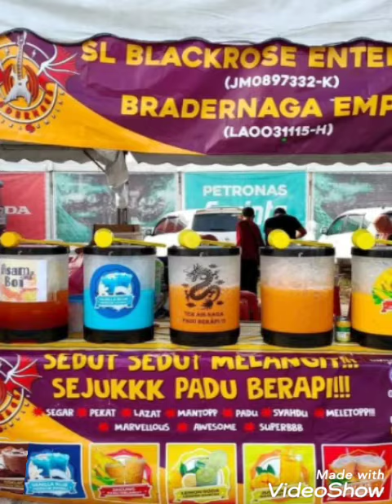AIR BALANG BRADERNAGA#AISKRIM BLACKROSE#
💫KATERING AISKRIM DAN AIR BALANG💥💥💥

💥💥💥SEJUKKK PADU BERAPI!!!SEJUK DI MULUT BERAPI DALAM PERUT!!!🔥🔥🔥

Kami Dari AISKRIM BLACKROSE ENTERPRISE dan AIR BALANG BRADERNAGA menyediakan Pakej perkhidmatan 'KATERING AISKRIM KON/CUP/ROTI,MANGO FLOAT DAN AIR BALANG utk pelbagai jenis majlis Seperti;

✨ RUMAH TERBUKA(OPEN HOUSE)
✨ ANNUAL DINNER
✨ KENDURI PERKAHWINAN / MAJLIS
      PERTUNANGAN
✨ EKSPO / KARNIVAL / SUKANEKA
✨ KENDURI / MAJLIS KESYUKURAN/TAHLIL/
      DOA SELAMAT
✨ MAJLIS/KENDURI AKIKAH/QURBAN
✨ MAJLIS HARI JADI / HARI KELUARGA
✨ INFAQ / SEDEKAH

💫Delicious💫Exciting💫Satisfaction💫             💫Marvellous💫Awesome💫Superbbb💫
💫Segar💫Pekat💫Lazat 💫PADU 💫Syahdu💫
 💫Mantopp 💫Meletoppp💪💪💪💫
💫sweet tasty💫Delicious and very exciting💫

✨ InsyaAllah Allah SWT Yang Bagi Sedap Kesemuanya🤲☝️✨
✨Dijamin Puas Hati🤗😊☺️✨
✨Peniaga dan Pejuang Jalanan✨ ✨RezekiMilikAllah ✨
✨Berniaga Itu Sunnah✨
✨BerniagaSambilBerAmal✨
✨Niat✨Doa✨Usaha✨ ✨Ikhtiar✨Tawakal✨Redha✨